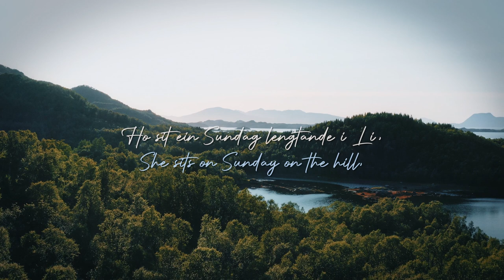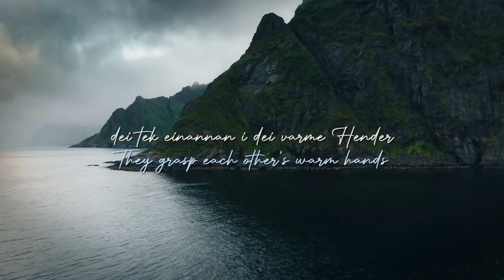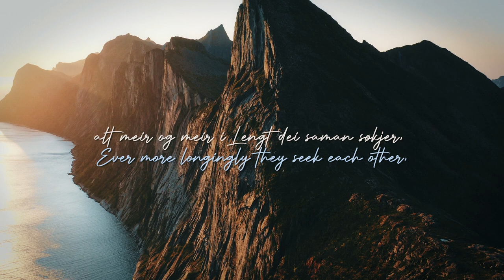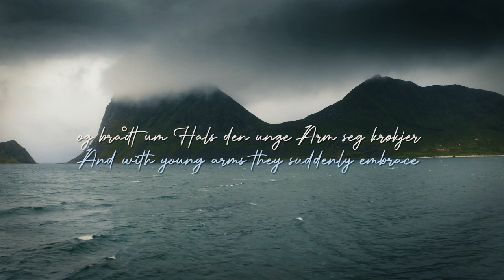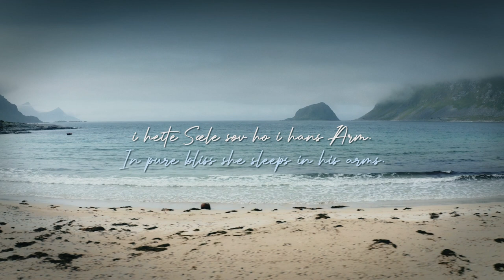Grieg: Møte from Haugtussa, Op.67 (Lyric Video), Lise Davidsen & Leif Ove Andsnes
Lise Davidsen's new album 'Edvard Grieg' is out on 7th Jan 2022.